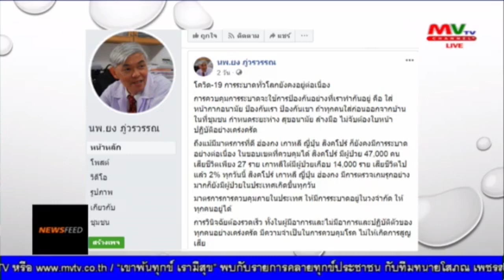“หมอยง” เผย 6 เดือน ข้อมูล “โควิด-19” ทั่วโลกนับแสนเรื่อง แนะผู้บริโภคเลือกอ่าน